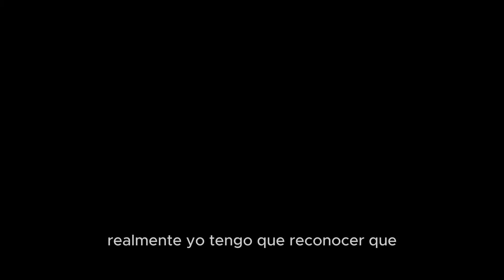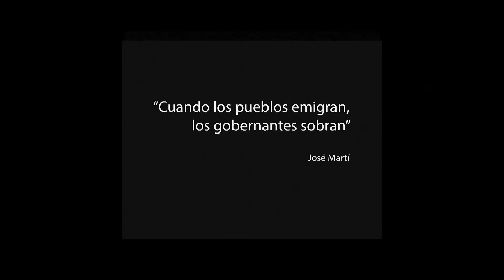Contradiscurso: Cuba pide libertad